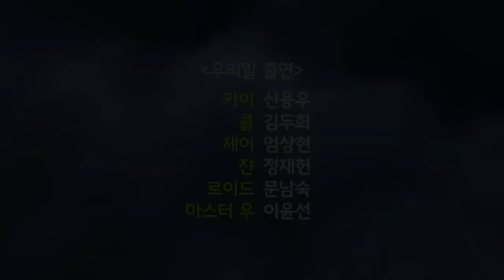스페셜 [SPECIAL] 제이 vs 나다칸 - 레고 닌자고 - 제 1-2화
언제나 차갑기만 한 니야 앞에서 한없이 작아지기만 하는 제이.
연애를 책으로 배운 제이는 니야에게 마음을 표현하는 것이 너무나 어렵다. 한편, 주전자에서 탈출한 사악한 정령 나타칸은 자신의 힘을 키우기 위해 오래전 연인 딜라라와 닮은 니야를 신붓감으로 점찍는다.
제이에게 마음을 고백하고 나다칸에게 잡혀가는 니야! 제이와 닌자고 영웅들은 나다칸을 없애고 니야를 구하기 위해 스카이해적단과 전투를 벌이는데…

나다칸을 물리치고, 이들의 사랑은 운명처럼 이어질 수 있을까?!